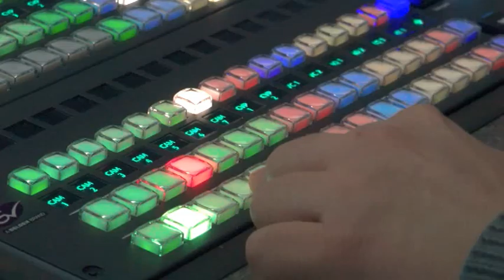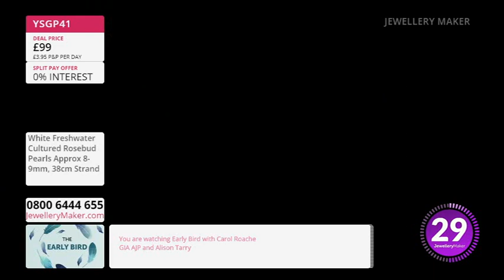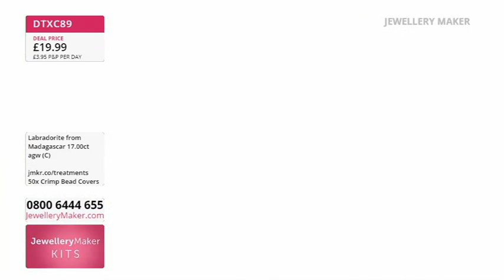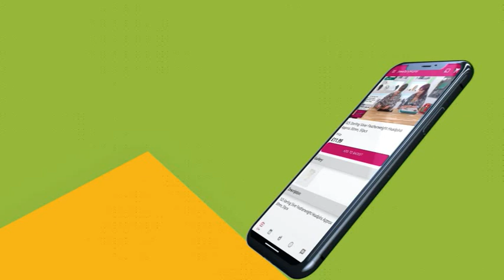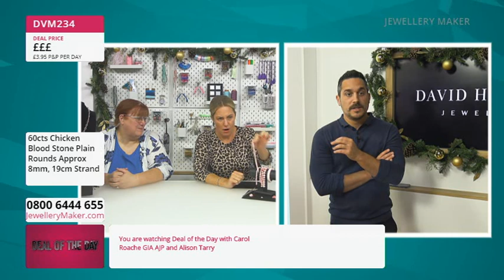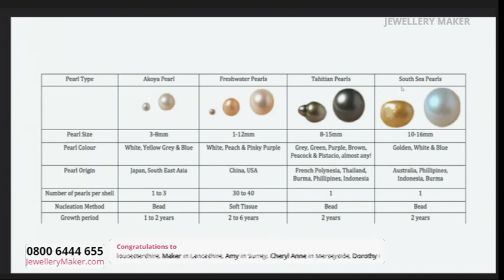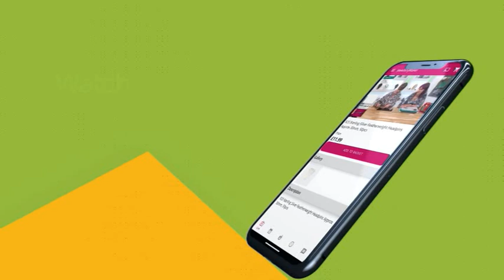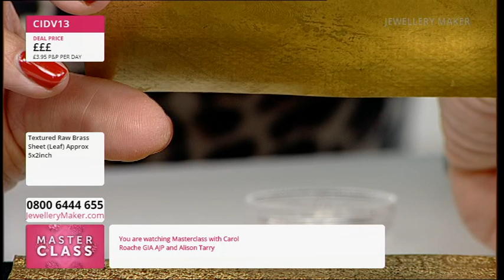JM Live 13/11/23 with Carol Roache & Guest Designer Alison Tarry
JM Live 13/11/23 with Carol Roache & Guest Designer Alison Tarry. Please note, this is a recording of a live program. Items may be sold out. Please call JewelleryMaker customer service for more information - 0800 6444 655.

Early Bird
08:00 - 09:00
The early bird catches the 925 Sterling Silver Butterfly Spacer Beads!

Stardust Crimps
09:00 – 10:00

Join guest designer Alison Tarry for a stunning display of jewellery making demonstrations!

10:00 – 11:00
Join Dave Troth for a beautiful collection of Dark Red Chicken Blood Stone!
Kashmir Ombre Aquamarine
11:00 – 12:00
A stunning collectors choice of Kashmir Ombre Aquamarine

Curved Saw Frame Launch
12:00 - 13:00